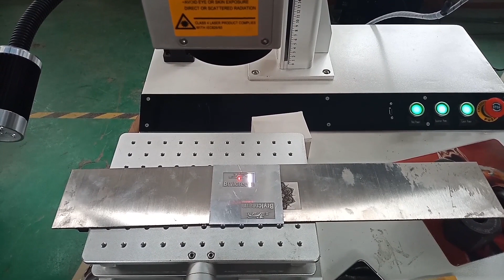Deep carving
Mary
International Department
Jinan XINTIAN Technology Co., Ltd.
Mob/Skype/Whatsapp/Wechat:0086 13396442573